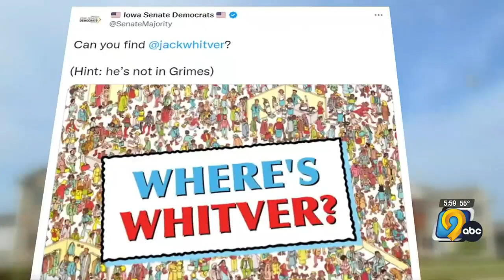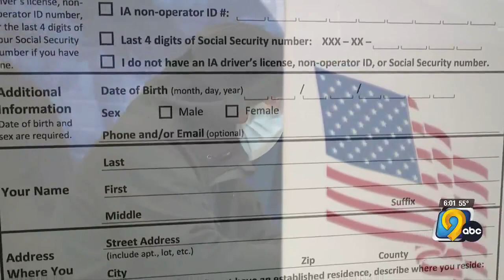Two months after moving to Grimes, lawmaker releases bill showing water usage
Senate Majority Leader Jack Whitver (R-Grimes) released a bill showing he used water in a condo, which he claims to reside in since August 8th.